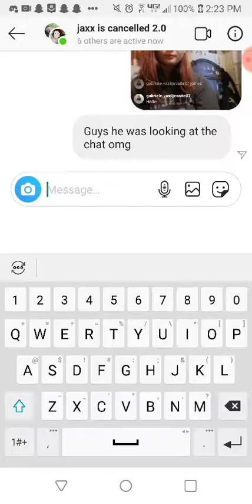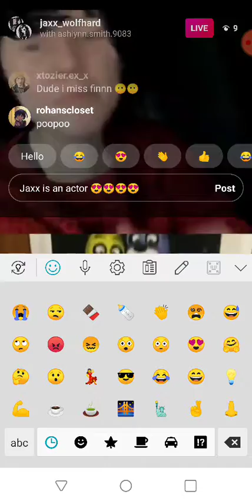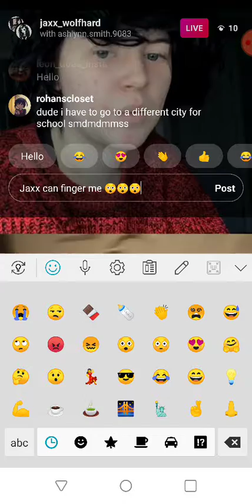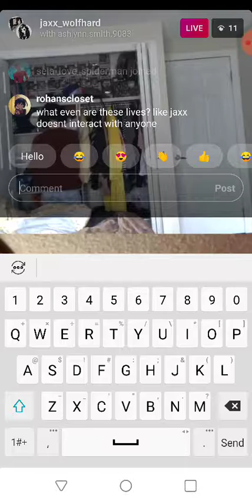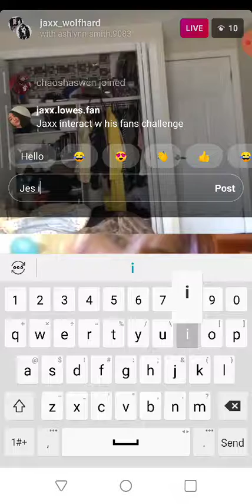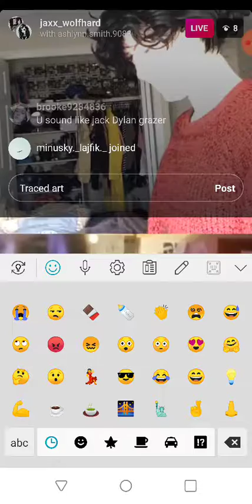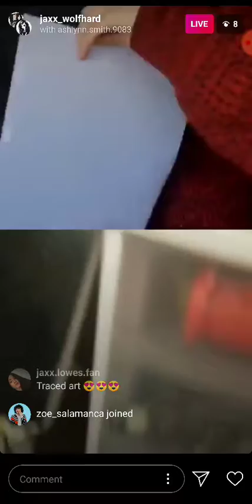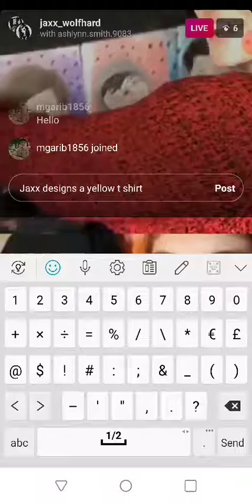Jaxx Lowes Art Not Traced